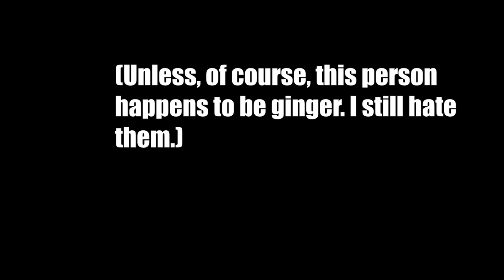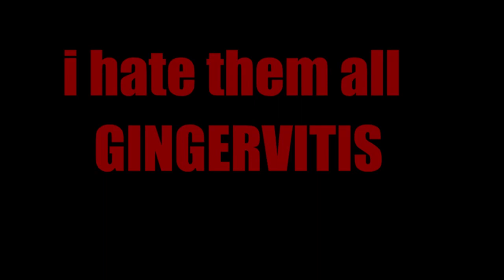GINGERVITIS - A Short Film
This is a short film made by Zander and Jerry for an art project. More to come!